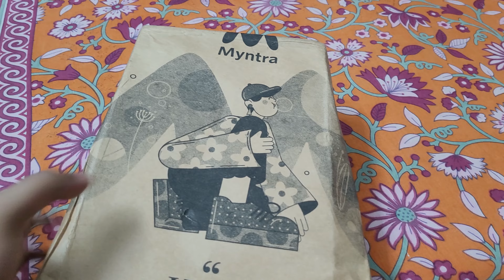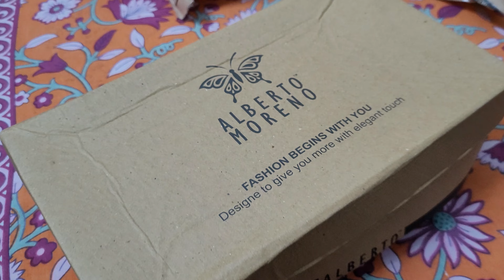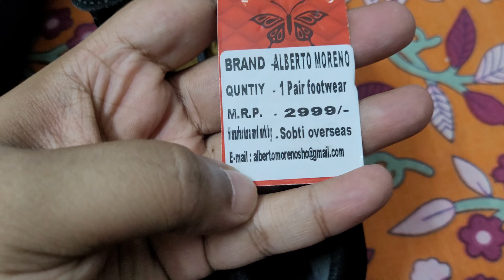Best Party Wear Shoe's Under 2000 Rs | Myntra Sale Shopping 🛍 | Best Party Wear Shoes under 2000 Rs